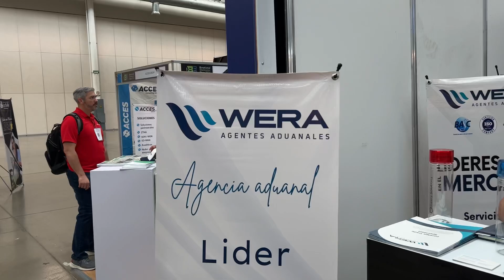VID Aspectos Inauguración BINATIONAL ELECTRONICS Show 2024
Audio Ambiental // Duración 00:48